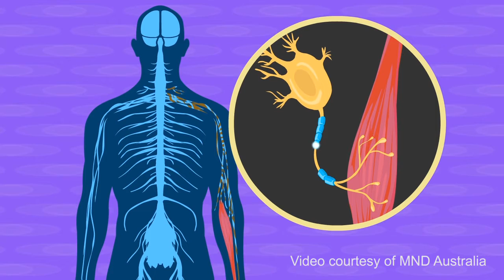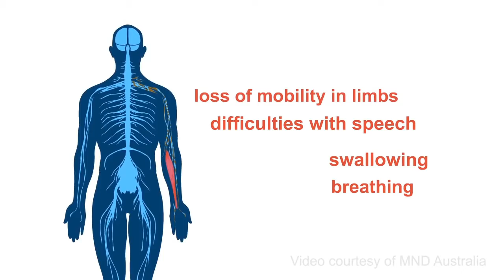Team Drea HPWF